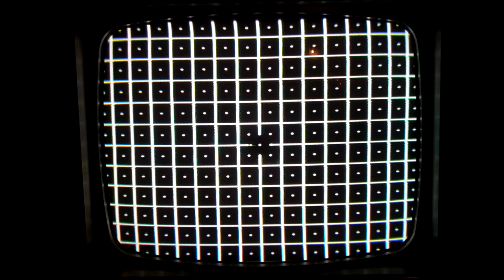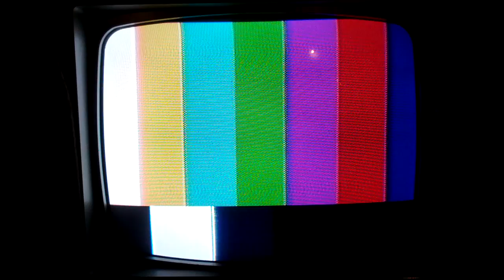Leader LCG 400 NTSC Color Bar Convergence Pattern Generator Demo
One of my favorite pieces of test equipment for working on crt sets.